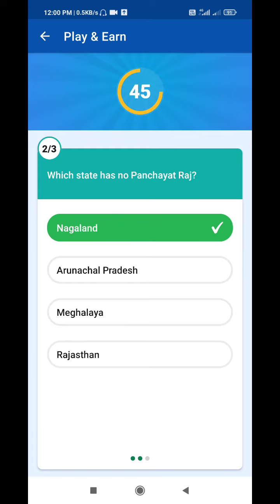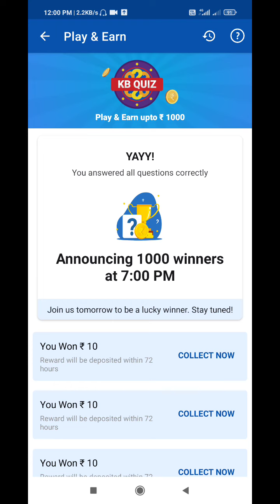Khatabook Quiz Today Answers | 03 May 2021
khatabook quiz today answers
khatabook quiz today answer
khata book quiz today answer
khata book quiz today answers
khata book quiz answers
khata book quiz answer
khata book quiz
khata book answer
khata book answers
khata book quiz answer today
khata book quiz answers today
khatabook
khatabook quiz answers today
khatabook quiz answer today
khatabook quiz
khatabook quiz
Khatabook quiz today
Khatabook app se paise kaise kamaye Khatabook quiz se paise kaise kamaye Khatabook app
Khatabook app today quiz answer today khatabook app quiz
Khatabook app quiz today
today khatabook app quiz answer